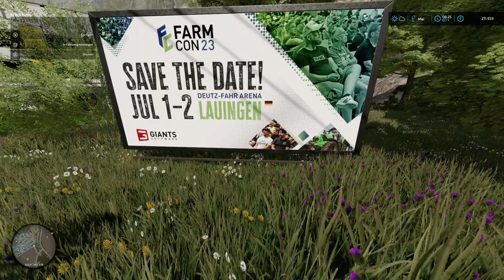Mit dem NEUEN Schlepper auf's FELD! [LS22-MAP NEU-MINIBRUNN] #22 | GPlay! |FARMING SIMULATOR 22|PS5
Ich bin jedenfalls schon sehr gespannt ... Ihr auch ???